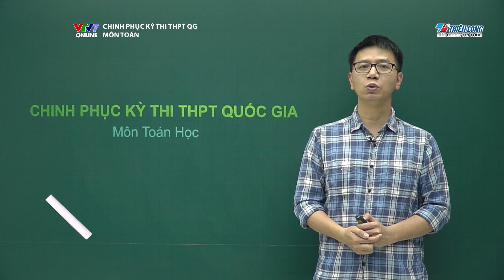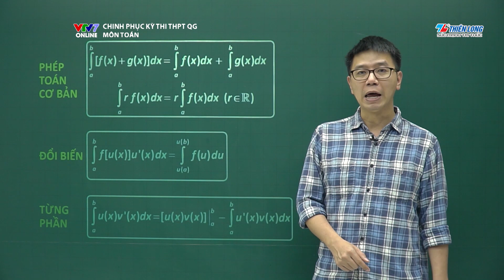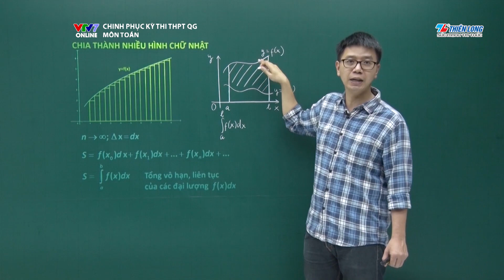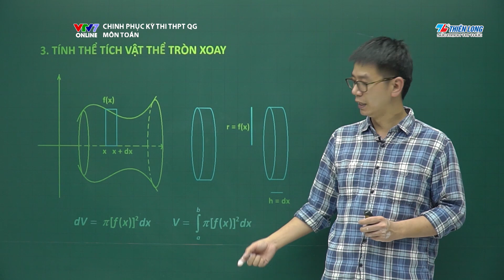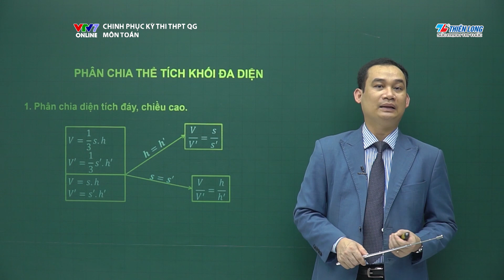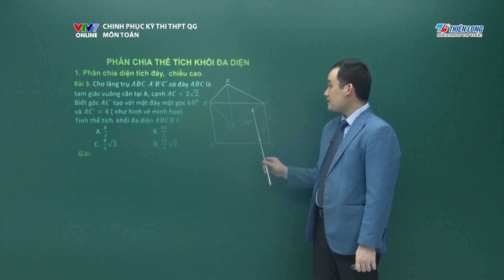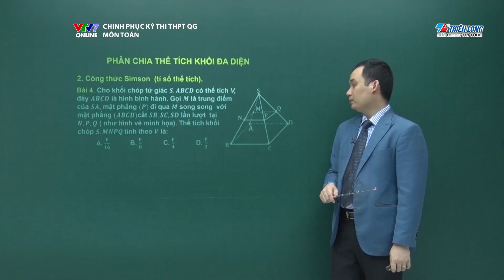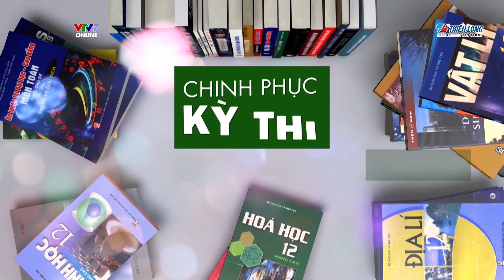Chinh phục kỳ thi THPT QG 2020 | Toán - Số 2 | Tích phân xác định - Phân chia thể tích khối đa diện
Trong số đầu tiên của chương trình Chinh phục kỳ thi THPTQG 2020 môn Toán, thầy Lân và thầy Kỳ sẽ giúp các bạn ôn tập kiến thức về:
- Tích phân xác định và Ứng dụng
- Phân chia thể tích khối đa diện
Chinh phục kỳ thi – VTV7 đã quay trở lại để đồng hành với các bạn trong mùa thi 2020. Chương trình được biên soạn bám sát với nội dung kiến thức chuẩn của bộ GD và ĐT. Đội ngũ giáo viên và cố vấn của chương trình là những giáo viên uy tín hang đầu sẽ bổ trợ kiến thức, hướng dẫn tổng ôn tập, hướng dẫn giải đề thi, hướng dẫn chiến thuật làm bài thi cho các bạn ở cả 9 môn học có trong kỳ thi THPT Quốc gia.
Nào, cùng "học ít mà chất” và “chinh phục kỳ thi” sắp tới với VTV7 nhé!